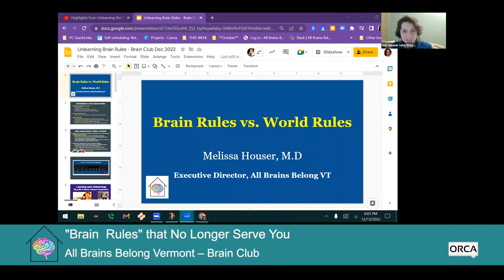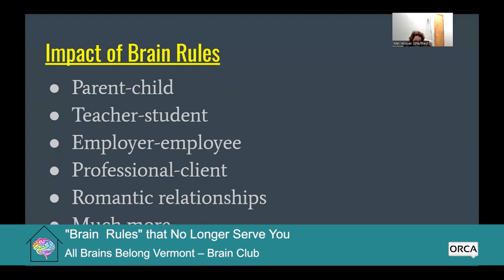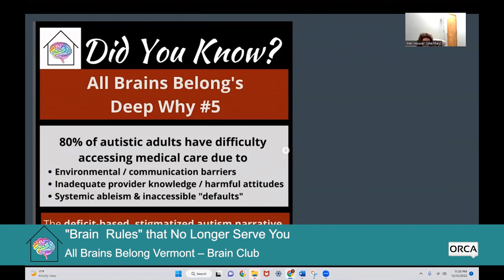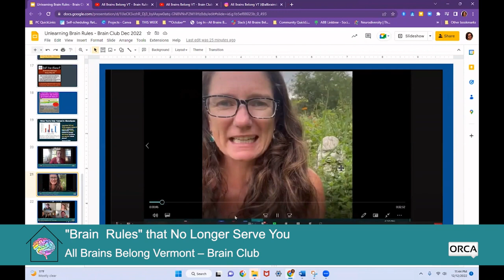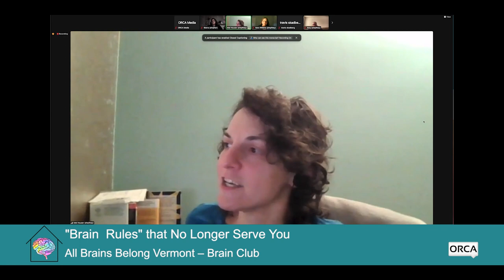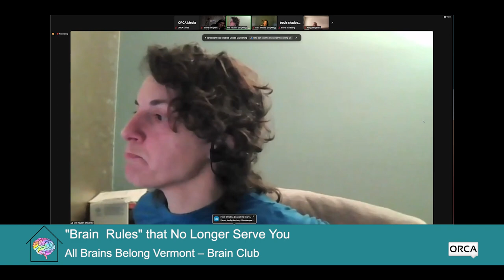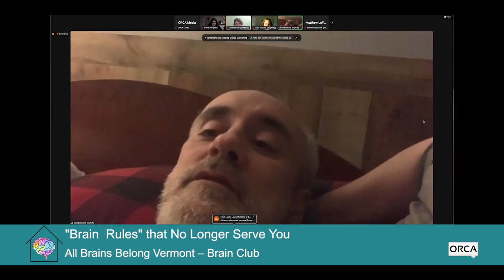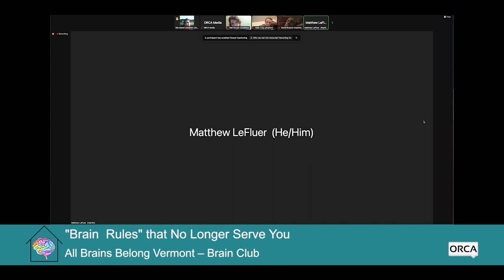All Brains Belong VT - Brain Club: "Brain Rules" That No Longer Serve You